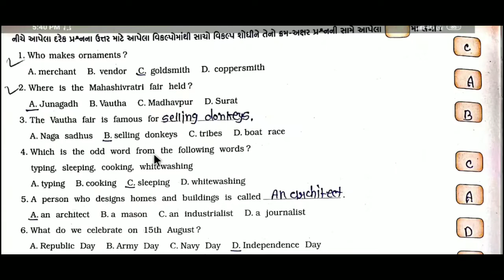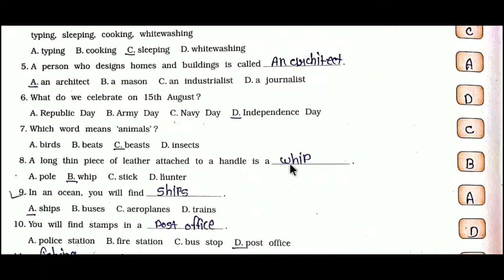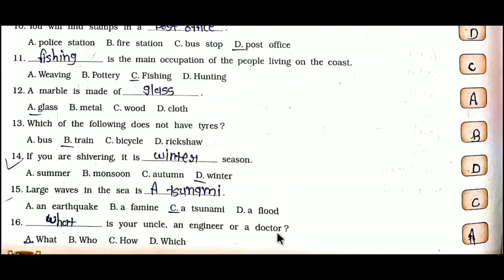Std 7 samanya gyan ch 14